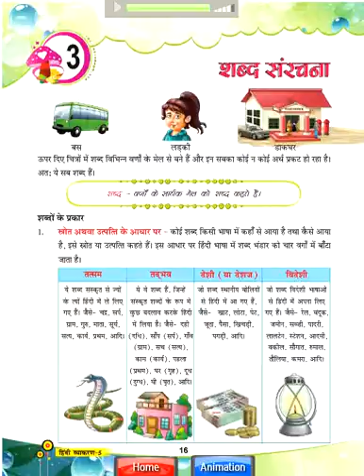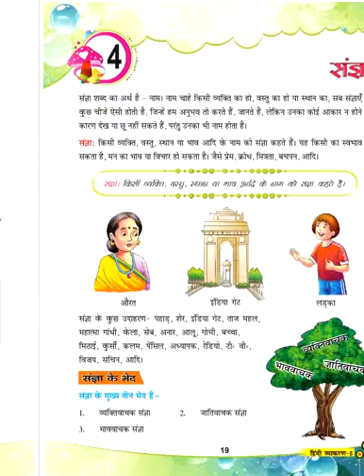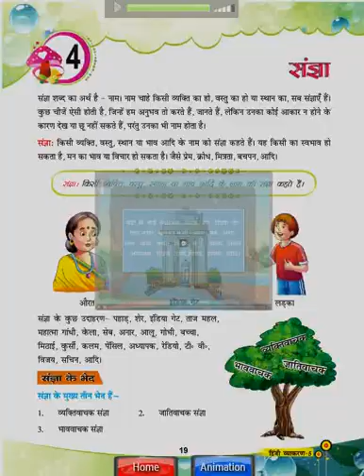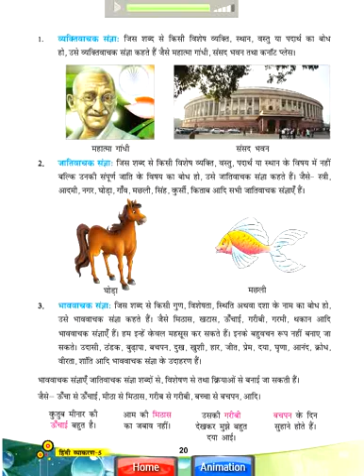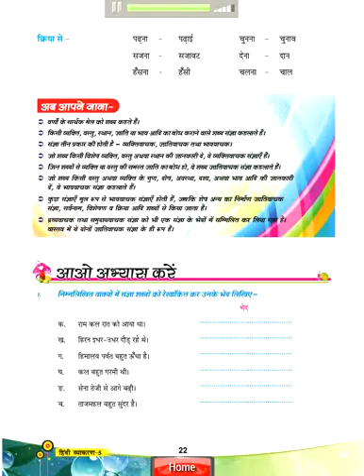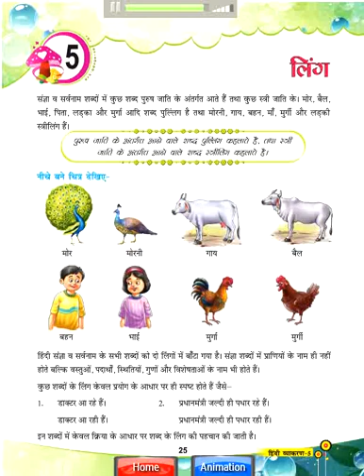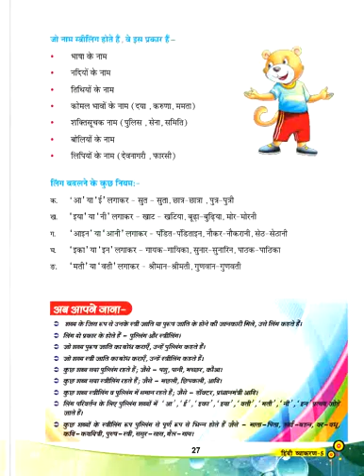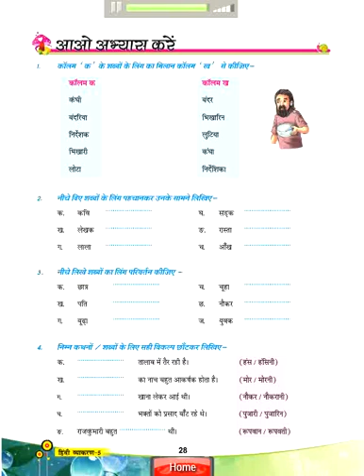Intellica Hindi Vyakran book 5 | Chapter 3 to 5 | Intellica publishers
Meri hindi vyakran